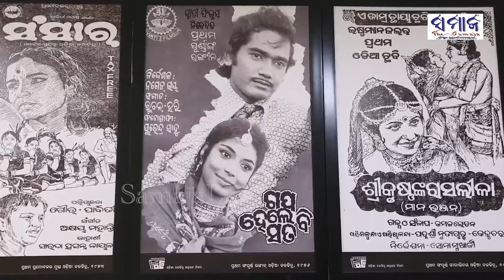ସମାଜ ନ୍ୟୁଜ ବୁଲେଟିନ୍‌ Samaja News Bulletin 01. 11. 2024